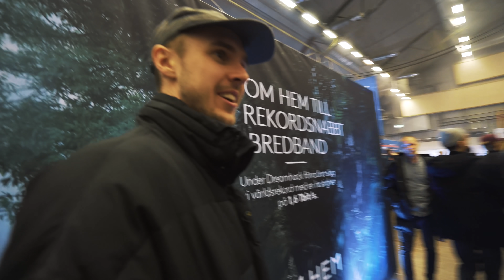DREAMHACK 2019 (Intervjuer/Spelar på mainstage/Nutjakt)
Vår podcast "Alla goda ting är tre"

Adressen är:
RandomMakingMovies  c/o Splay AB
Östermalmsgatan 26 A
114 26 Stockholm